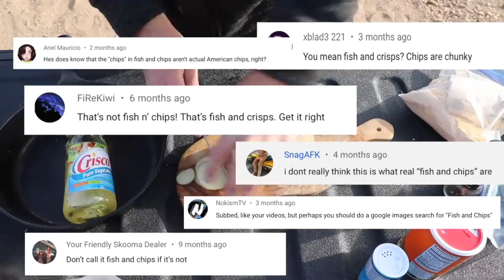Cooking TROUT Fish n' Chips Over a Fire!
It's almost been a year since we made rainbow trout fish n' chips over a fire! This is one of the best catch and cooks all year. It's a good thing I brought Mav with me or I'm not sure I would have caught any fish this day.

Get out there and try this yourselves! All you need is a potato and some oil for your frying pan and you take your day of fishing to a whole new level!

Keep leveling up in real life, my friends!

-Ace